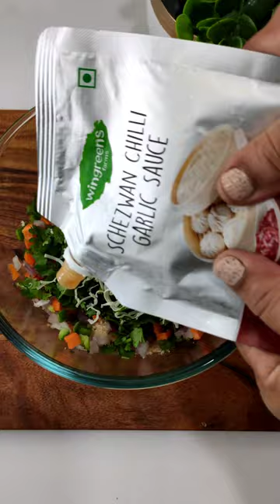Cheese Tart Recipe | 5 mins snacks | easy/tasty/healthy | evening snacks recipe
Hello guys..